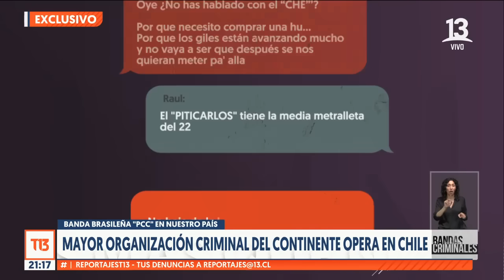"PPC": la mayor organización criminal del continente opera en Chile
Ya no es sólo el Tren de Aragua desde Venezuela o Los Pulpos de Perú. En Chile comenzó a operar la banda criminal más grande del continente: desde Brasil hicieron a las autoridades chilenas un informe, en donde se habría establecido la conexión entre delincuentes chilenos y el Primer Comando Capital de Sao Paulo. La Fiscalía habría identificado a seis individuos estableciendo la presencia por primera vez del PCC en nuestro país.